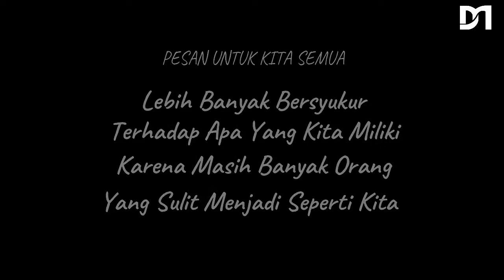GELANDANGAN - Rhoma Irama (Cover D'Mukmin)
Lagu ini diaransemen oleh D'Mukmin Band

terima kasih